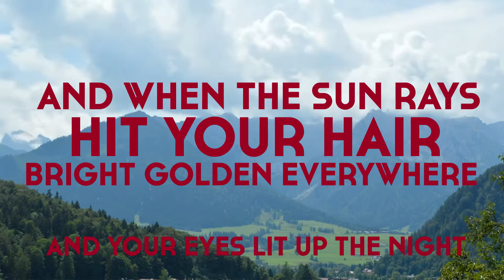The Solomon Brothers Bella(lyric video)האחים סולומון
Another song from our album "SONG OF LIFE"